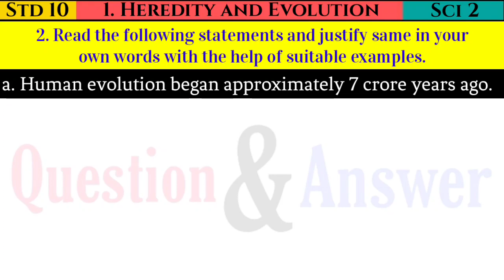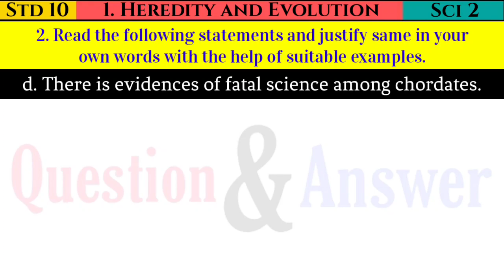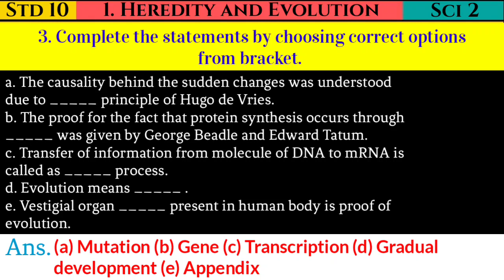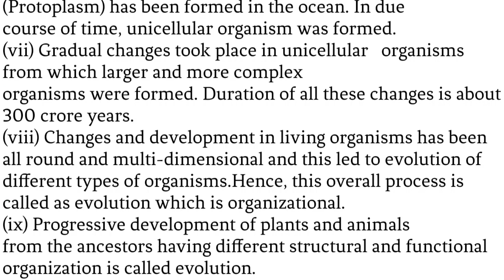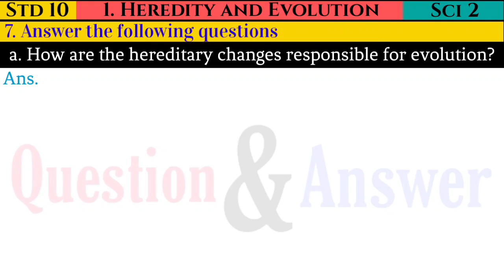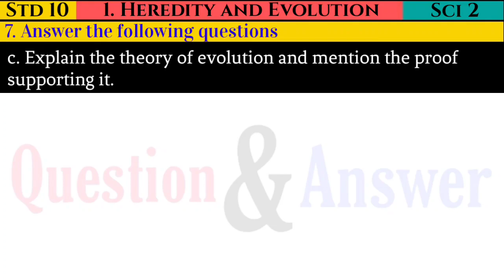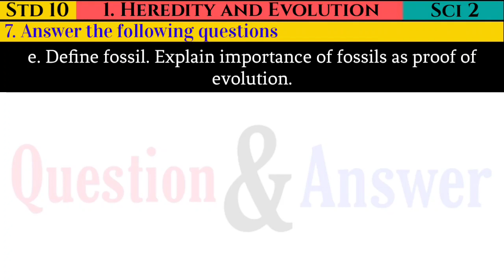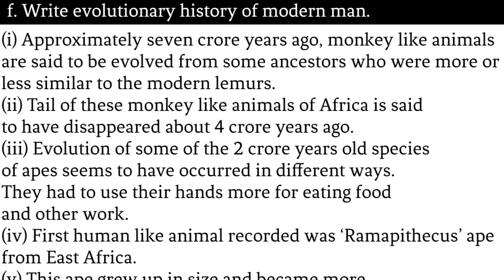Science 2 - 1. Heredity and Evolution | Textbook Exercise Answers | Question & Answer | Std 10 | SCC